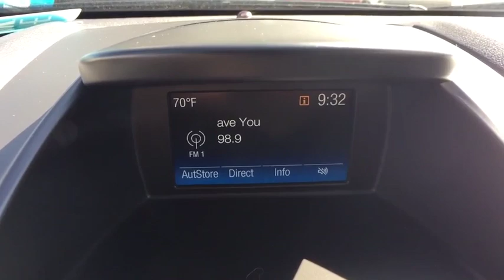2018 Ford Fiesta Monument, Pueblo, Castle Rock, Woodland Park, Colorado Springs, CO P19885D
Shadow Black  2018 Ford Fiesta available in Colorado Springs, CO at Pikes Peak Acura. Servicing the Monument, Pueblo, Castle Rock, Woodland Park, CO area.

CARFAX One-Owner. Clean CARFAX. Priced below KBB Fair Purchase Price! Certified. Shadow Black SE FWD **BLUETOOTH, HANDS-FREE**, **LOCAL TRADE**, **SIRIUS/XM SATELLITE RADIO**, Cold Weather Package, Electronic Air Temperature Control (EATC), Heated 1st Row Seats, Heated Side Mirrors.brbrOdometer is 4755 miles below market average! 27/35 City/Highway MPGbrbrCertification Program Details: Dealin Doug Certified Advantage Pre-Owned Vehicle 3 Year 100,000 mile Limited Powertrain Warranty. Includes 24/7 emergency roadside assistance. The Dealin Doug Certified Advantage pre-owned limited powertrain warranty begins on the vehicle purchase date and continues up to 3 years or 100,000 miles on the odometer, whichever occurs first.brbrbr**Price Includes a $689 Dealer Handling Fee**